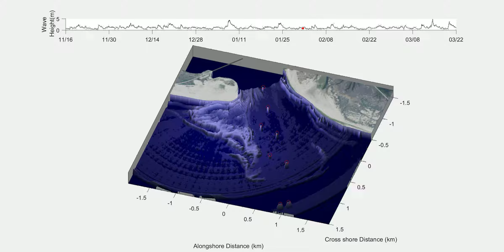Inlet Morphodynamics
Oregon Inlet, NC is a large and dynamics inlet. Our ongoing studies reveal some of the intricacies of how shoals evolve and move around over time on the ocean side of this inlet. Shown here is the relative morphology (NOT bathymetry) of Oregon Inlet as measured by an X-band radar system.